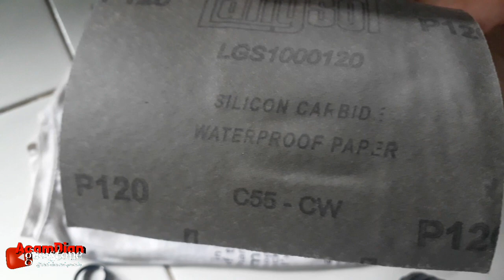Tukang poles batu akik bisa bangkrut,kalo poles manual sekinclong ini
Tukang poles batu akik bisa bangkrut kalo tau cara poles batu akik gak pakai mesin @Acamdiangemstone